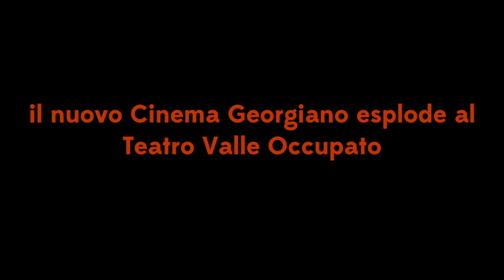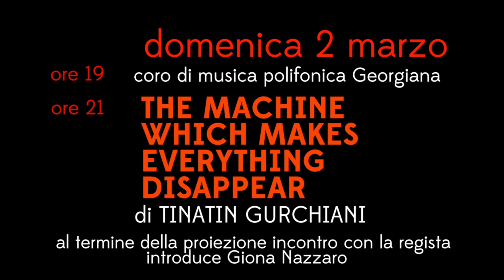FERMENTO GEORGIANO_TEATRO VALLE OCCUPATO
RASSEGNA DI CINEMA GEORGIANO AL TEATRO VALLE OCCUPATO